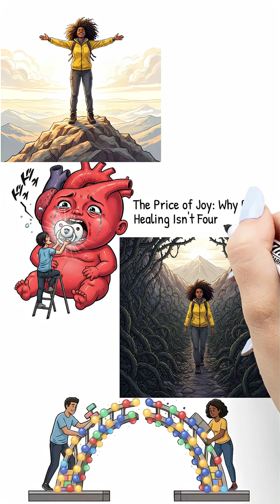The Dark Side of "Curing" Heartbreak With a Pill 💊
A wild study found that Tylenol can actually reduce social pain. But the side effect is chilling—it may also numb your ability to feel joy for others.